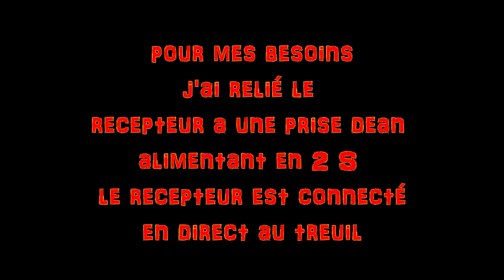YEAH RACING test set commande treuil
TEST du set de contrôle (YA-0389)  sans fil de treuil pour véhicule rc de la marque Yeah Racing
rcMart.com a fourni au staff de ce set afin d'en faire le test sur nos véhicules SCALE 1/10 eme en voiçi donc en image sa mise en oeuvre très simple sans bind juste a le raccorder et le faitre fonctionner